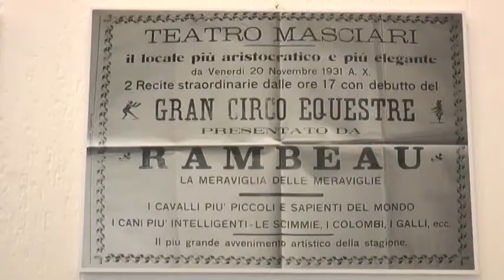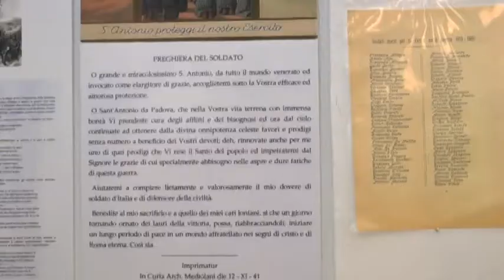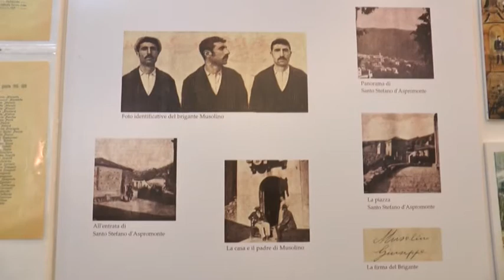MOSTRA POSTE CATANZARO